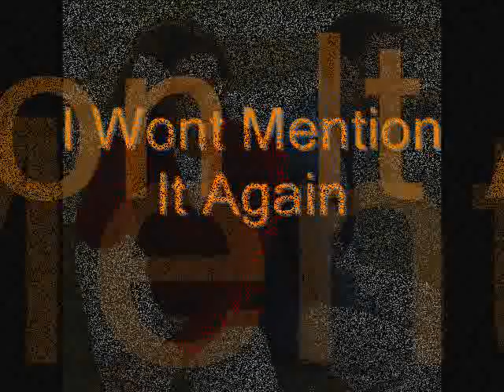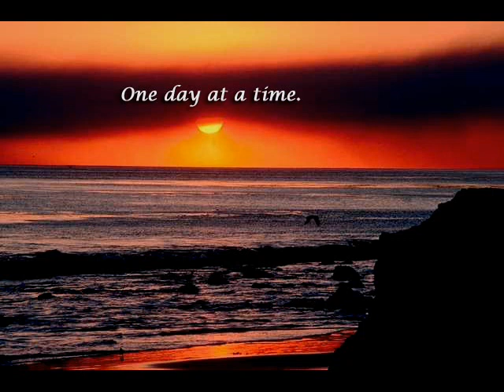Ruby Winters - I Wont Mention It Again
From the album 'Songbird'